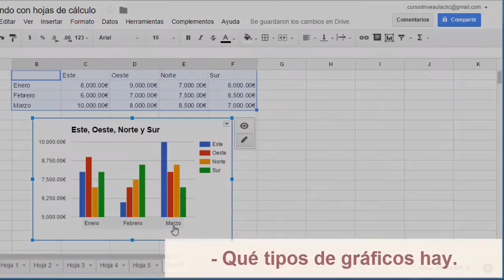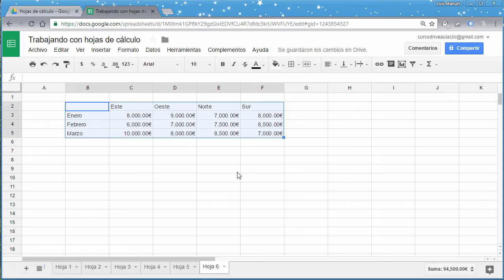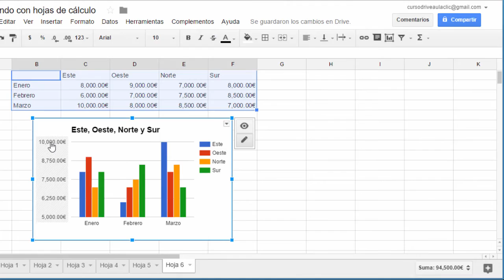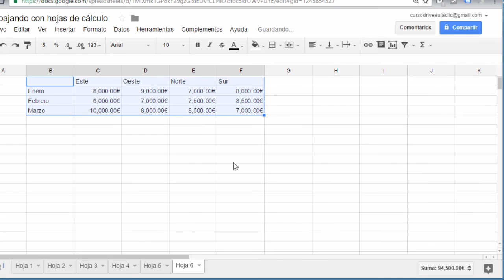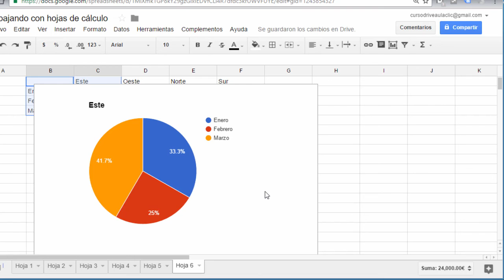Curso de Google Drive. 10.0. Introducción a los gráficos de datos en hojas de cálculo.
Curso de Google Drive. 10.0. Introducción a los gráficos de datos en hojas de cálculo. Tipos de gráficos. Barras, líneas y pastel.

Más cursos de informática con ejercicios en la web de aulaClic